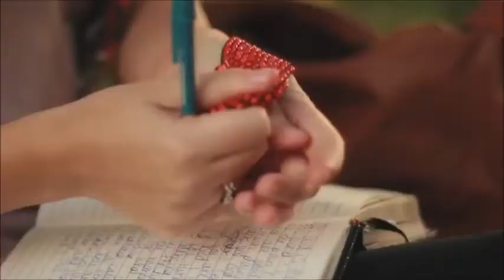Jackson Waters - One More Day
PLEASE NOTE:  I do not take credit for ANY of the video or music found in this video.  They were not created by me.

This video is not intended for profit. All music and images belong to their respective producers/owners.